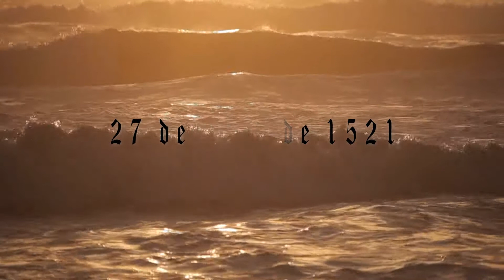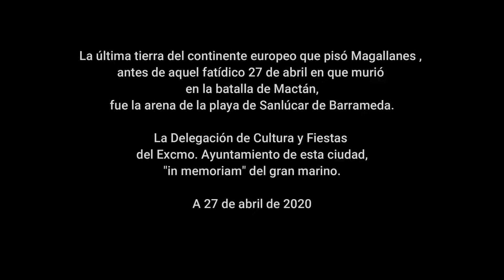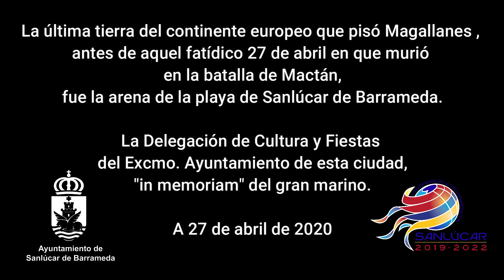MAGALLANES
Hoy 27 de abril se cumplen 499 años de la muerte de Fernando de Magallanes en la playa de Mactán. Este video nos lo recuerda.